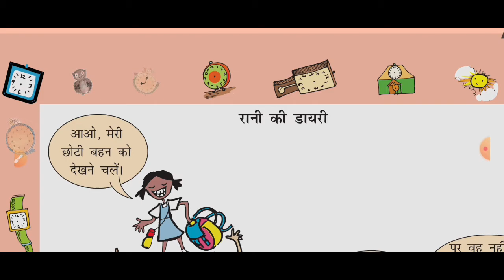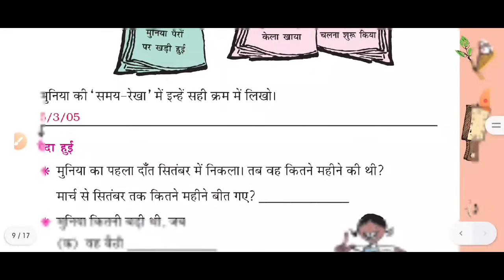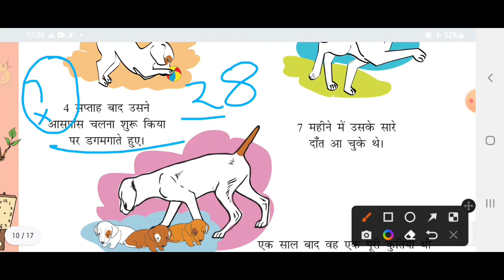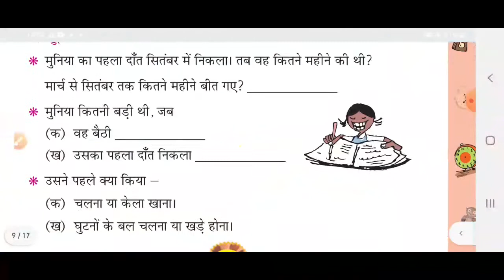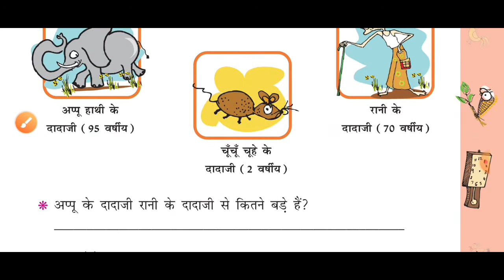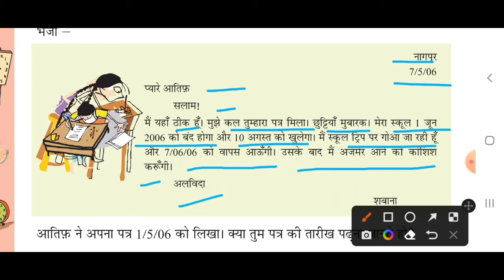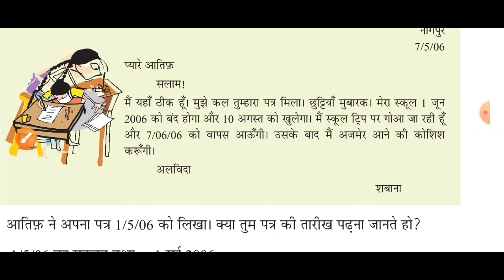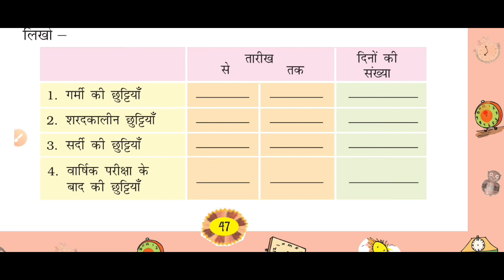NCERT|टिक टिक टिक|कक्षा-4|अद्याय-4|गणित का जादू |maths ncert class -4|TicTicTic|chapter 4